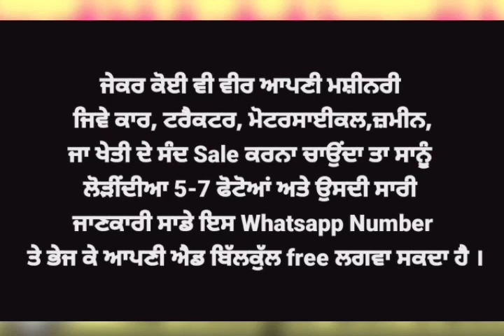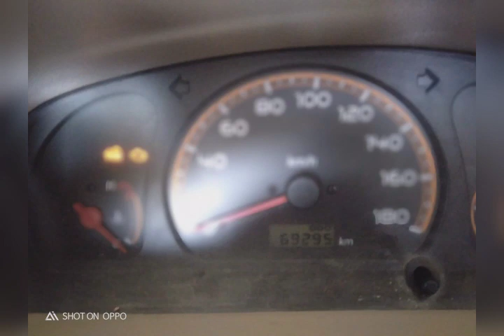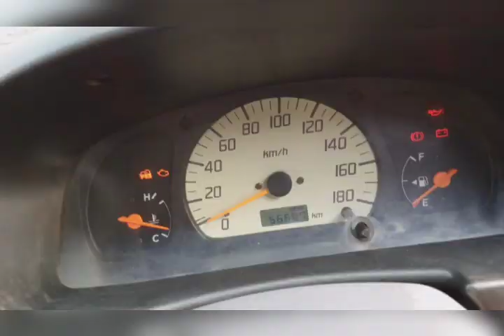ALto | Santro | Innova | Verna | Tata Ace | punjab used cars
jatt 5911 wala,
used cars,
punjab used cars,
purani car,
purani gaddi,
second hand cars,
tractor Mela,